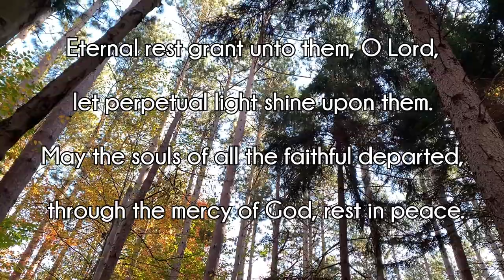Casals: Song of the Birds - Brett Shurtliffe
In honor of All Saints Day, BPO double bassist Brett Shurtliffe has put together a beautiful video project, originally done for the Remembrance Day service at Orchard Park Presbyterian Church. Brett shares:

"I chose Pablo Casals’ Song of the Birds, not only because it is a beautifully mournful melody, but because the piece is forever linked to Casals’ legacy of humanitarian activism. In this version, I used images of stained glass from Baker United Methodist Church in East Aurora and outdoor scenes from along The Eternal Flame trail in Chestnut Ridge Park."

We hope you enjoy his video performance.